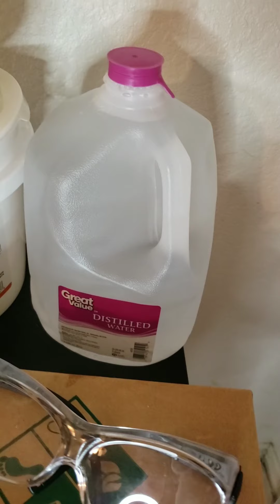Bagay ou gen bezwen pou ou prepare savon Naturèl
Men tout bagay ou bezwen pou ou ka komanse prepare Natirèl Savon Handmade.

Everything you need so you can start preparing Natural Handmade Soap.